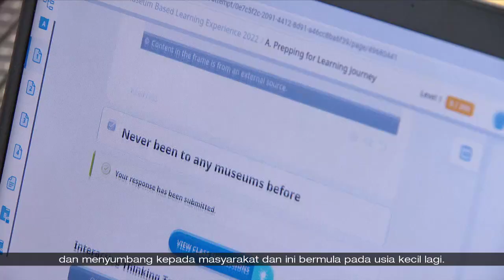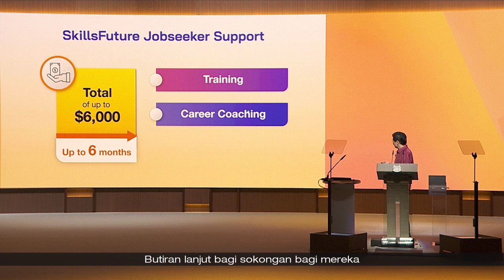Liputan Wartawan | Reaksi elaun latihan dan sokongan untuk golongan pencari kerja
Elaun latihan dan sokongan untuk golongan pencari kerja dianggap lebih menyeluruh dalam usaha mendorong mereka meningkatkan kemahiran dan jadi lebih berdaya saing.

Pemimpin masyarakat juga menyambut baik langkah memperbaharui Program Pendidikan Bijak (GEP) yang beri lebih banyak peluang kepada para pelajar berkebolehan tinggi di semua sekolah rendah.